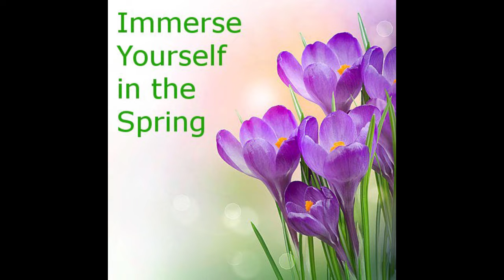Enjoy Spring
It's spring now, everything is waking up. Spending some time outdoor to enjoy the beauty of nature, restore your spirit to a new level and relax!

Thanks